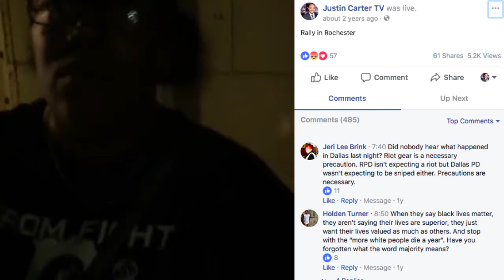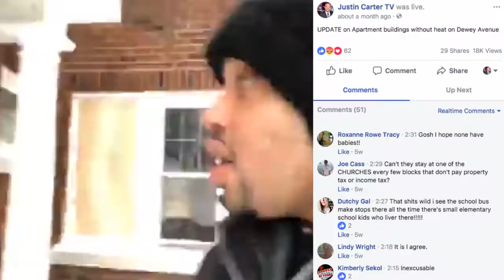Justin Carter Reporter/Anchor Reel 2018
A sampling of reports and anchor clips from General Assignment Reporter Justin Carter at 13WHAM News (Rochester, NY #1 ABC News station)